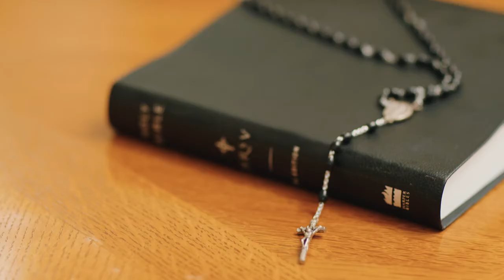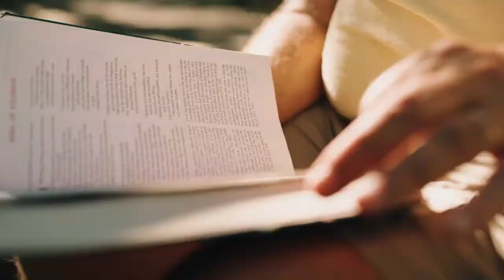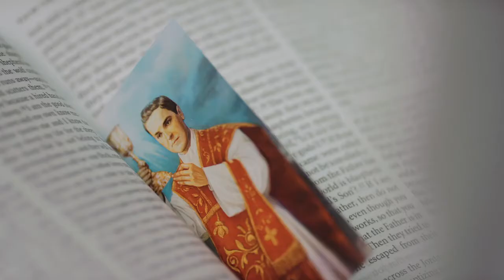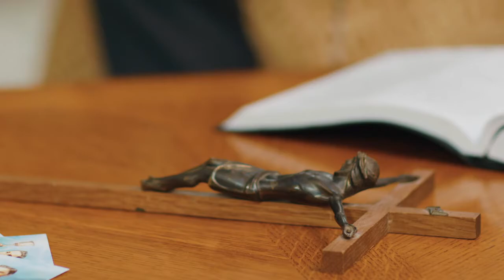Into the Breach Week 7 - Prayer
Prayer must be a priority in the life of a man. Eucharistic adoration, reading scripture and saying the rosary are central to prayer. Robert Feeney tells his story of the power of prayer on the battlefield in Vietnam and life in general.